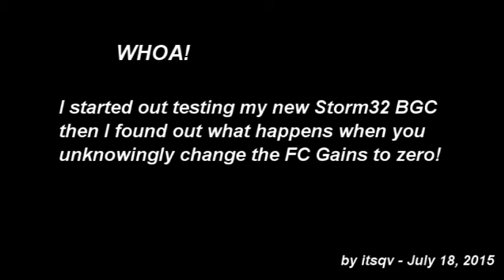WHOA Vector Mishap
While testing a new Storm32 v1.1 brushless gimbal controller I inadvertently turned the gain on my Vector flight controller to zero. The mishap starts at 1:20 - Enjpy!